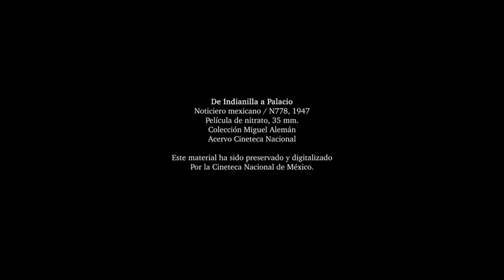De Indianilla a Palacio. Año 1947. Noticiero mexicano, N778. Película de nitrato, 35 mm.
Con motivo de la entrega de cincuenta tranvías nuevos para la Ciudad de México, el presidente Miguel Alemán y Fernando Casas Alemán, jefe del Departamento del Distrito Federal, realizan un viaje desde la estación Indianilla (actualmente Colonia Doctores) al Palacio Nacional. En un tramo el presidente toma el volante para cersiorarse de su buen funcionamiento.